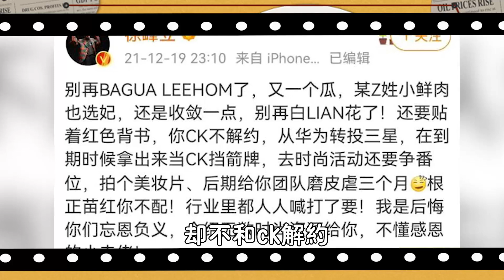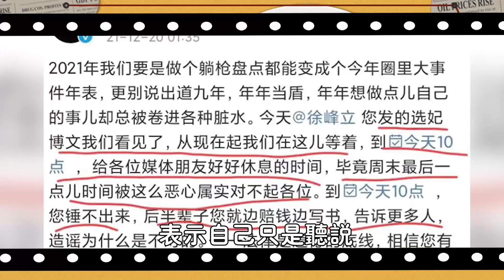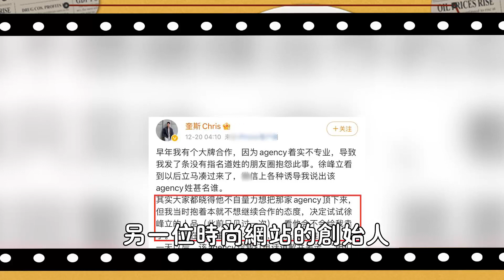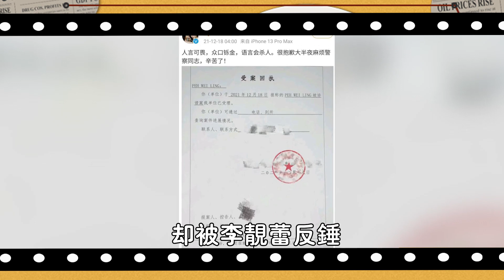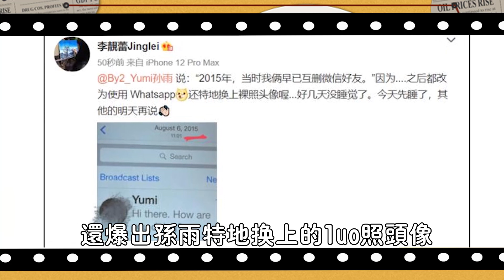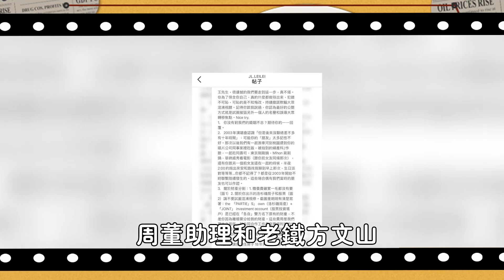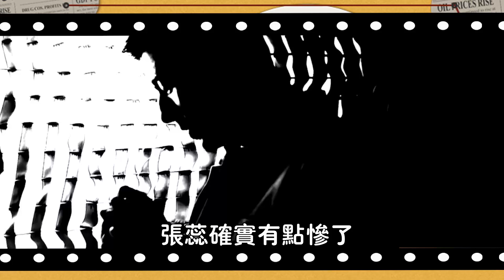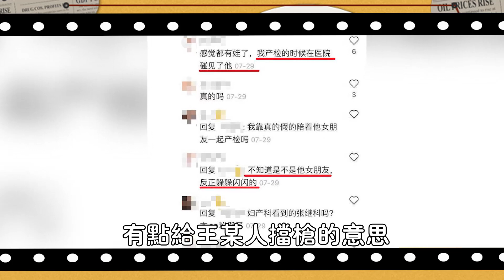貴圈憑空爆出3個孩子瓜？張藝興得罪人被爆選妃！周杰倫落井下石王力宏！何猷君被戴綠帽#娛圈名利場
貴圈憑空爆出3個孩子瓜#張藝興得罪人被爆選妃,